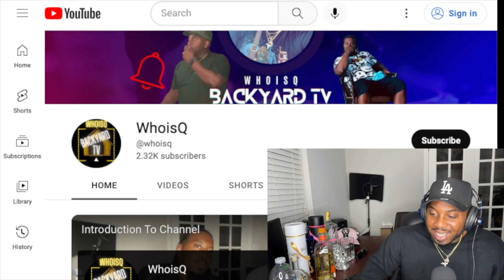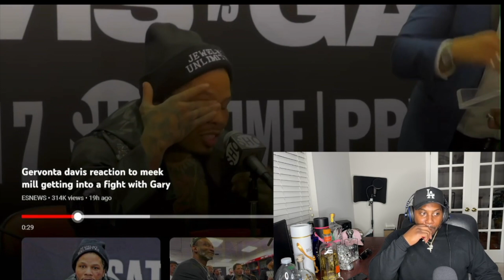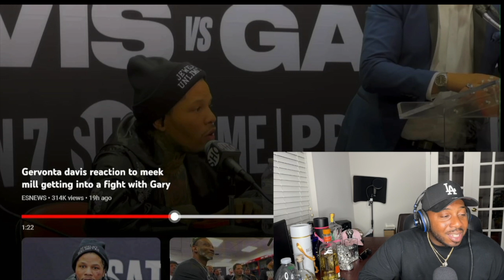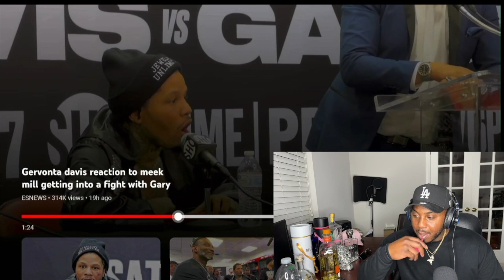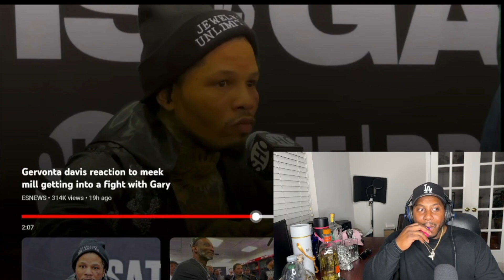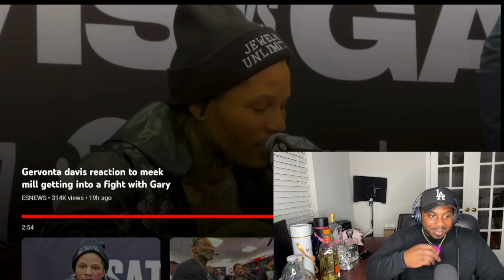Gevonta Davis reacts to Meek Mill getting into fight at boxing event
Gevonta Davis reacts to seeing Meek Mill getting into altercation in crowd and trying to look at the crowd.